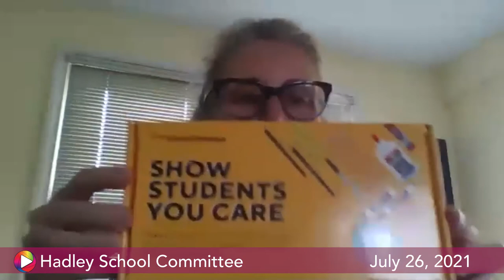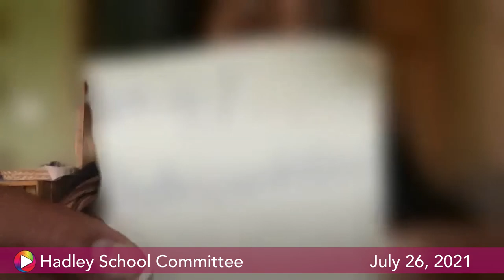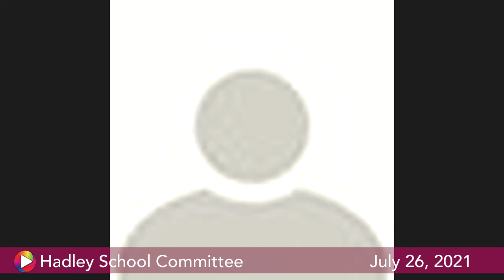School Committee, July 26, 2021